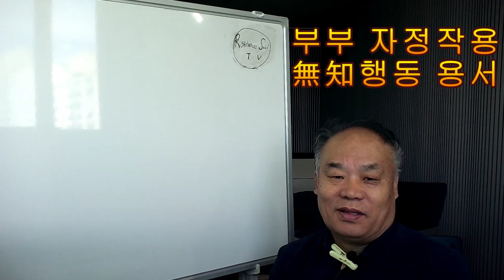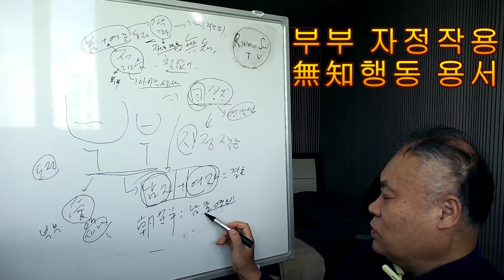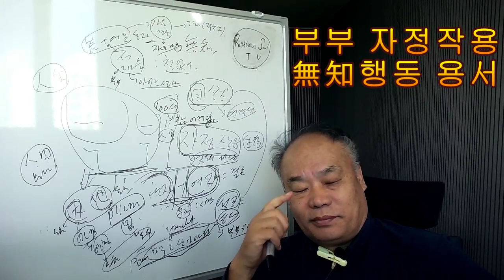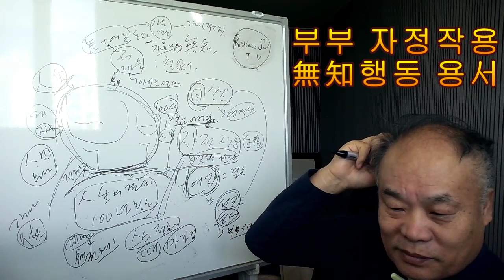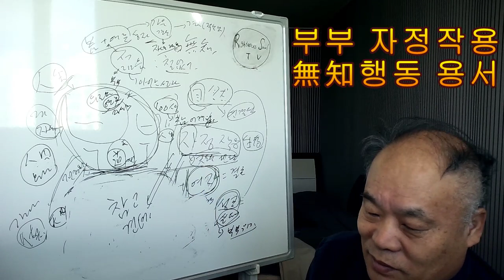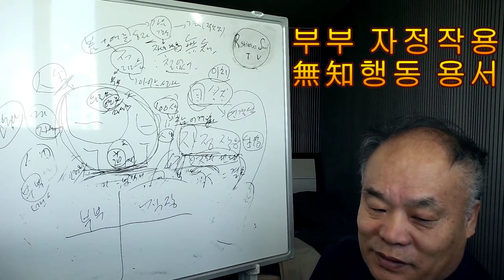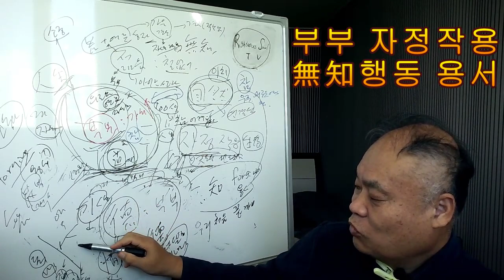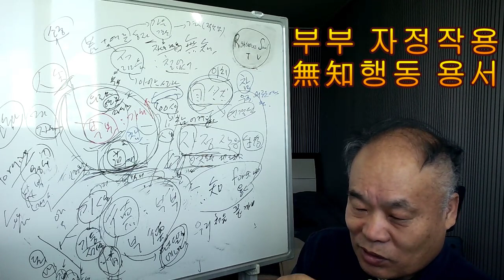Righteous soul TV/// 부부(夫婦 )자정 작용; 無知행동 용서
부부는 젊은 때 만난다
살아 보지 않아서 아직 서투르다
서로 무지로 실수한다, 치명적인 실수도 한다

그 치명적이니 실수는 인생의 큰 나이가 되면
충분히 용서 할  수 있다

젊은 부부는 무지(無知)해서 실 수 할 수 있는데
그 행동을 용서해서 함께 극복하면 새로운 살이 생겨
그 일은 벼로 중요한 일이 아니게 된다

인생 길은 쉬운 길이 아니기 때문이다
참고 인내해서 잘 넘어오면 큰 기쁨이 기다리고 있다

부부(夫婦) # 용서